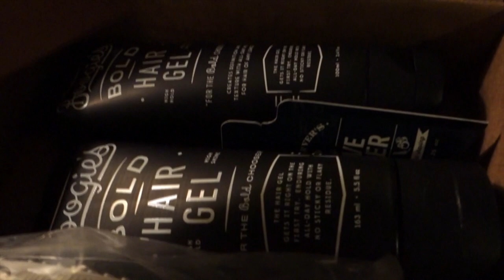DAMN DOG!!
Vine @Jwdipper
Kik me: Jwdipper1
Skype: Jbw694